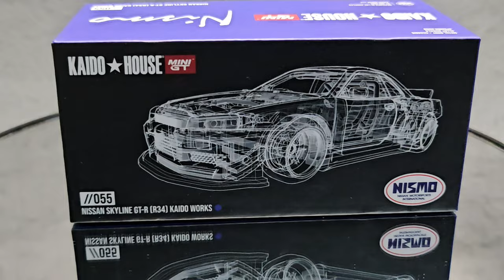UNBOXING| MINI GT Nissan Skyline GT-R [R34]KAIDO WORKS#unboxing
Unboxing diecast
本次開箱  MINI GT Nissan Skyline GT-R [R34]KAIDO WORKS
模型開箱